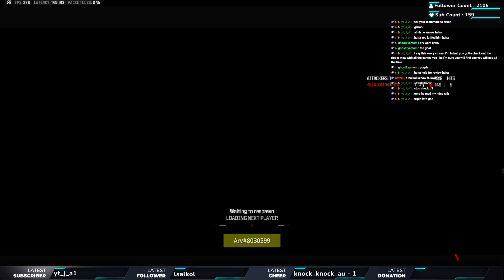HOW I GOT A PURPLE WIN STREAK IN CRIMSON PLAYING WITH @Cbass ON 150 PING | MW3 Ranked Play 😲🔥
Looking to up your game in MW3 competitive ranked play? This ultimate guide is packed with tips and strategies to help you dominate the competition. Learn the best tactics for success, including ranked play tips & tricks, how to win more gunfights, and essential strategies to improve your gameplay. Whether you're a beginner looking to level up or a seasoned player aiming to reach the top ranks, this guide has everything you need to elevate your performance. Watch now and start your journey to becoming a pro in MW3 competitive ranked play!

Custom Coaching : If you are interested in personalised coaching sessions please drop me a message on discord , the server link is below under “Socials”